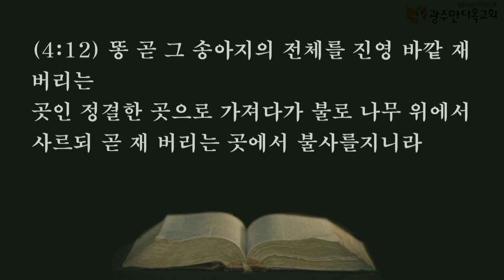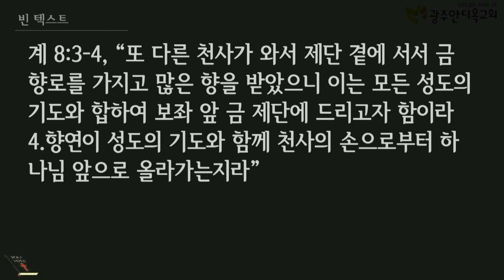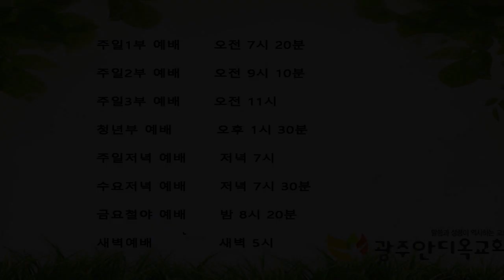레위기 강해(속죄제) - 박 영 우 목사(20200405 광주안디옥교회 주일저녁예배)